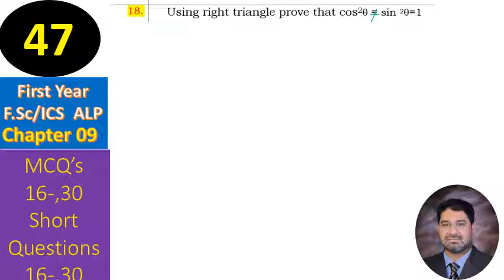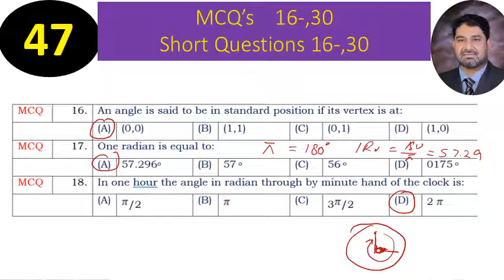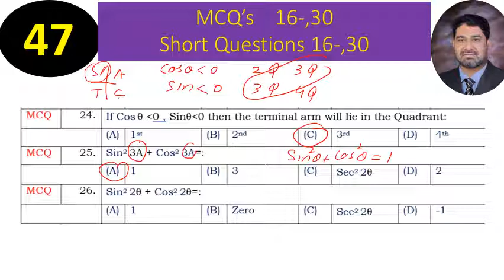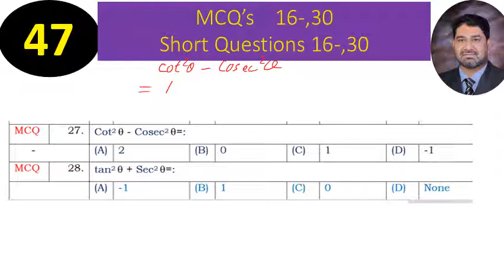Chapter 09 math First Year Year ALP|| LECTURE NO.47